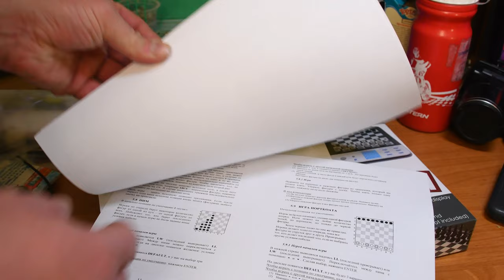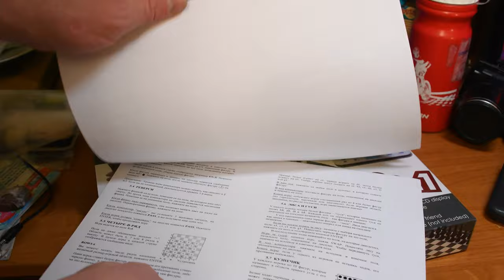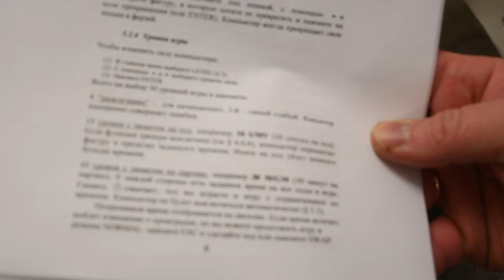4K. Шахматный компьютер Orion Intelligent Chess. Распаковка и небольшой обзор.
Шахматный компьютер Orion Intelligent Chess

Orion Intelligent Chess — шахматный компьютер для начинающих шахматистов, играет на уровне от новичка до 3-го разряда включительно (рейтинг ЭЛО 1600).

Доска и фигуры магнитные, благодаря чему можно играть даже в поездке, не беспокоясь что фигуры рассыпятся. Есть режим обучения, в котором встроенно 100 упражнений (на поиск правильного хода) для тренировке в практике. У компьютера есть звуковой динамик (можно отключать).

Функции:

    ввод произвольной позиции для разыгрывания
    возможность узнать лучший ход по мнению компьютера на данный момент
    выбор уровня сложности (от новичка до 3-го разряда)
    возможность отменить последний ход (если он был ошибочным)
    режим "Тренер" — предупреждение о слабых или неверных ходах
    оценка преимущества
    партия сохраняется в памяти при выключении
    поддерживает блиц (быстрые шахматы)
    поворот доски (чтобы можно было играть не только за белых, но и за чёрных)
    если вы случайно задели и сбили какие-либо фигуры, вы можете проверить, на каком месте они были

Помимо шахмат, в компьютер встроены шашки (в комплекте идут фишки), уголки, а также ещё 5 игр, в которые можно сыграть с компьютером.

Размер компьютера — 25x20 см., размер игрового поля — 17.5x17.5 см. Работает от четырёх батареек типа "AA", которые в комплекте не идут.

Комплектация:

    шахматный компьютер
    шахматные фигуры
    фишки для игры в шашки (и в другие игры)
    чехол для фигур
    инструкция на русском языке